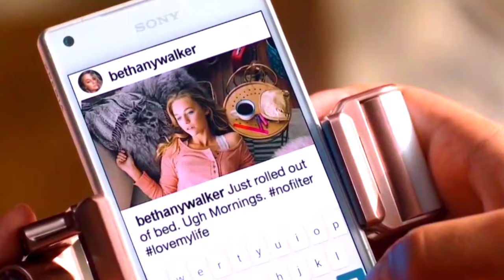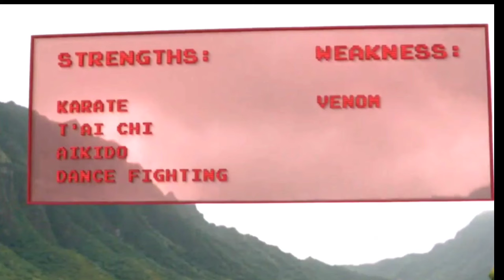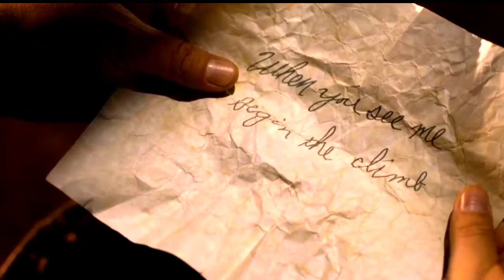Jumanji: Welcome to the Jungle (2017) Movie Recap in Hindi/Urdu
Four teenagers are sucked into a magical video game, and the only way they can escape is to work together to finish the game

Screenplay by
Chris McKenna
Erik Sommers
Scott Rosenberg
Jeff Pinkner
Story by Chris McKenna
Based on
Jumanji
by Chris Van Allsburg
Jumanji
by Greg Taylor
Jim Strain
Chris Van Allsburg
Jonathan Hensleigh
Produced by
Matt Tolmach
William Teitler
Starring
Dwayne Johnson
Jack Black
Kevin Hart
Karen Gillan
Cinematography Gyula Pados
Edited by
Mark Helfrich
Steve Edwards
Production
companies
Columbia Pictures
Matt Tolmach Productions

Movie tickets"
"Film reviews"
"Streaming services"
"Best movie theaters"
"New movie releases"
"Hollywood films"
"Top box office movies"
"Movie showtimes"
"Cinema tickets"
"Oscar-winning films
Bollywood movie tickets"
"Hindi film reviews"
"Online movie streaming India"
"Latest Indian movie releases"
"Top Indian films"
"Regional cinema showtimes"
"Tamil movie tickets"
"Telugu film reviews"
"Indian cinema multiplexes"
"Upcoming Bollywood movies"
genre:

"Movie tickets online"
"Best cinema theaters"
"Film showtimes"
"Cinema near me"
"IMAX movie tickets"
"Premium cinema experience"
"Luxury movie theaters"
"VIP movie tickets"
"Cinema screen sizes"
"Dolby Atmos cinemas"

Hindi Movie ASMR
ASMR
Hollywood movie ASMR
ASMR effect
movie recap
Hollywood Suspense Thriller
Suspense thriller ASMR
new movies
amazon prime movies
Movie summary in hindi
Hot english movie recap in hindi
ending explained in hindi
Psychological thriller movies
best psychological thriller movies thriller movies explained in Hindi
psychological thrillers
top 5 psychological thriller movies best psychological thrillers
psycho thriller movies
psychological thriller movie
mystery thriller movies
best psychological horror movies

unique explainer
movie review
best suspense thriller movies
psycho movie
hindi dubbed
best movies

movie recap
movie review
movie edit
movie hindi
movie 2023
movie 2022
movie new